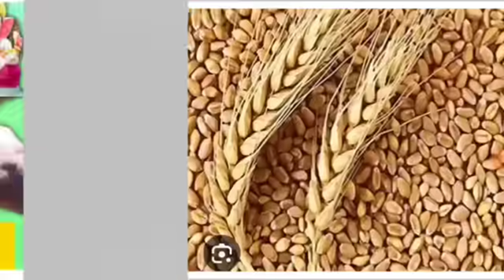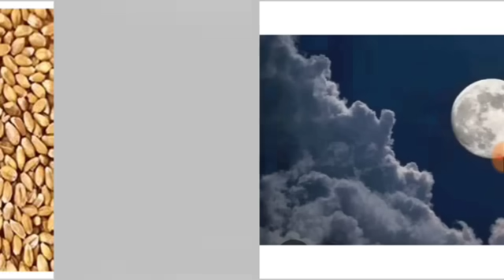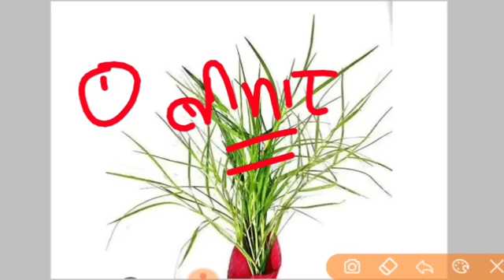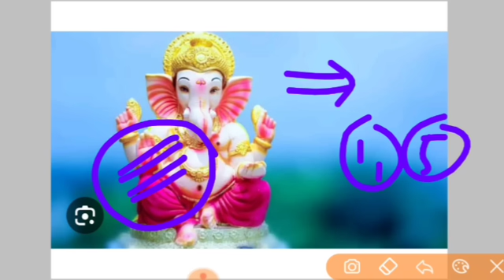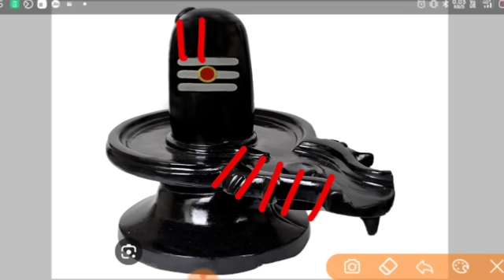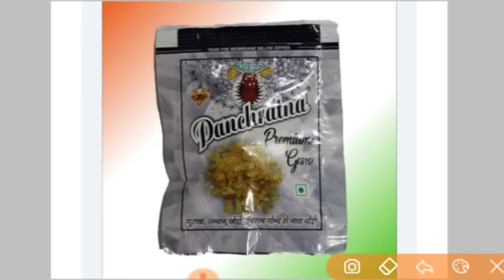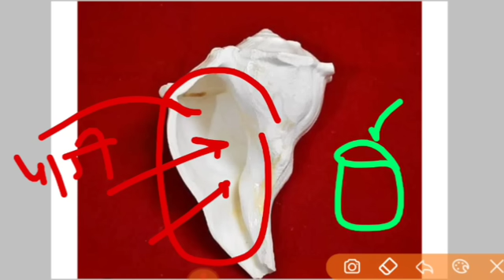गणेश चतुर्थी के उपाय | गेहूं के दाने से करिए उपाय सभी | chaturthi ke upay pradeep Mishra ji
जय महाकाल
प्रदोष काल का समय